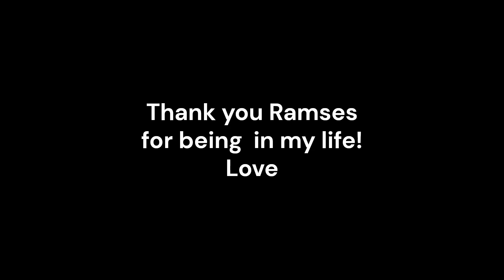Ramses The Cat Tribute - 12 Years of Companionship in Pictures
I lost Ramses to kidney failure on September 13th, 2024. I did help him over the rainbow bridge at home with Lap Of Love, whom I highly recommend. I first met Ramses when I lost a prior kitty to a liver tumor. Ramses was at my back door the following month!
Slide show are pictures only, couldn't figure out how to add music to the tribute.